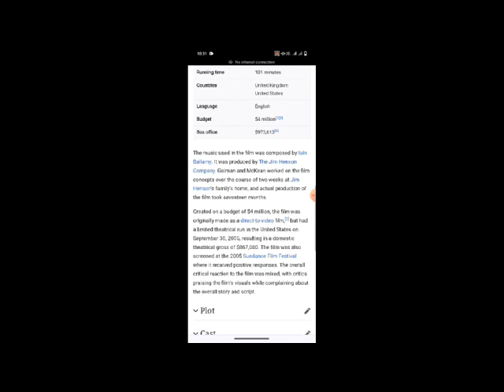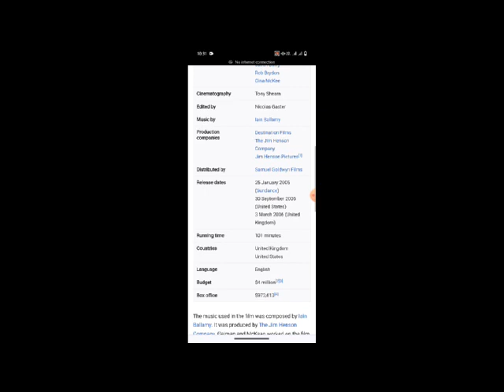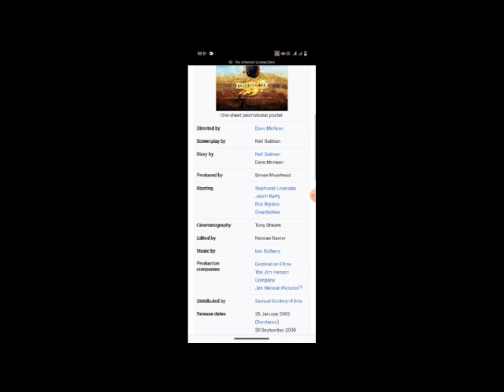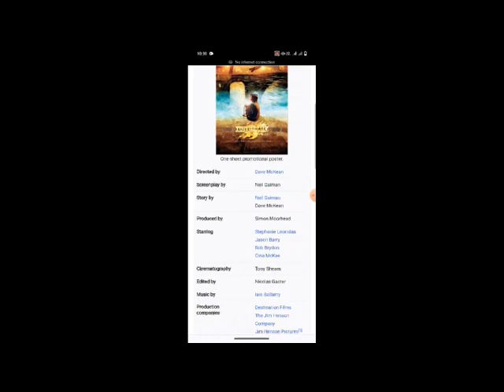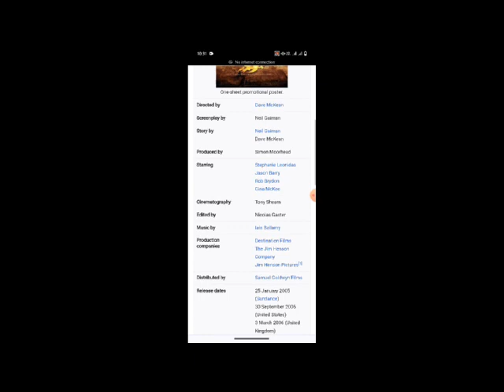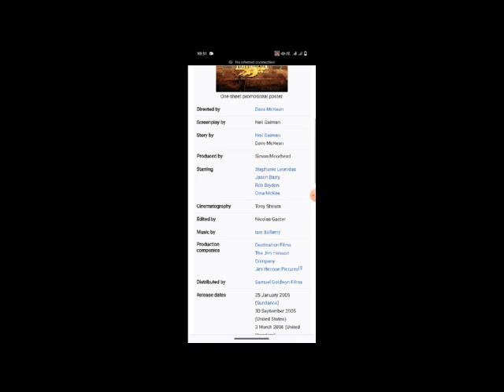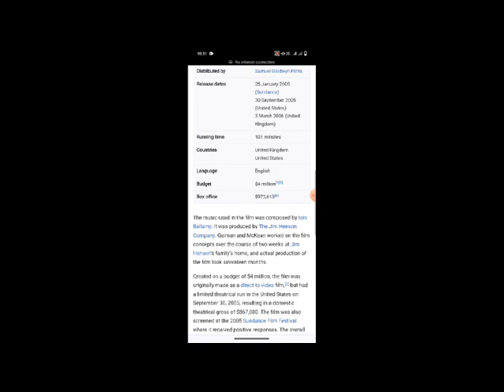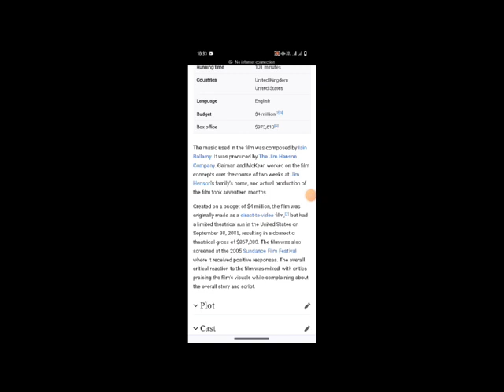Mirror Mask Full Movie Facts And Review / Stephanie Leonidas / Jason Barry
In this video we will tell you about fact and review of movie MirrorMask